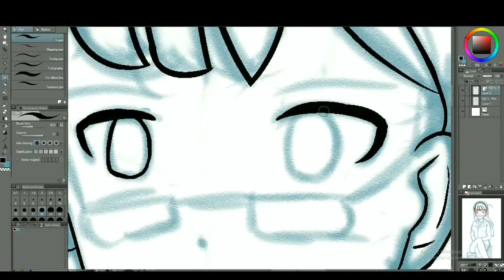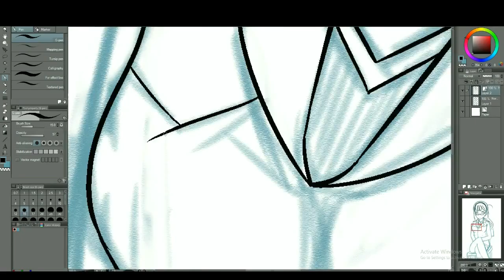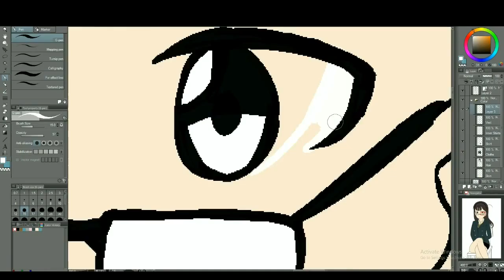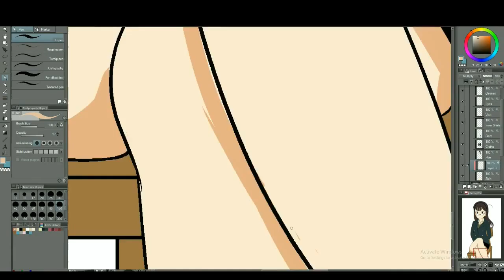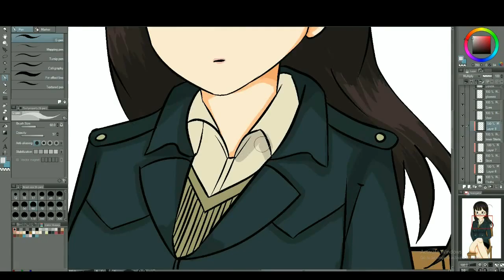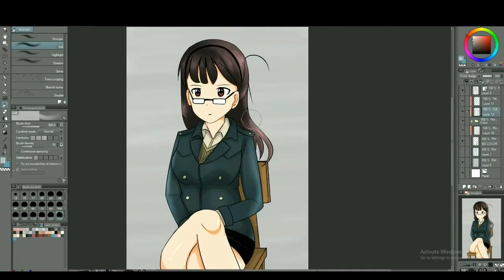Teacher Digital Timelapse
Still wondering till this day if you can go to the bathroom or not.